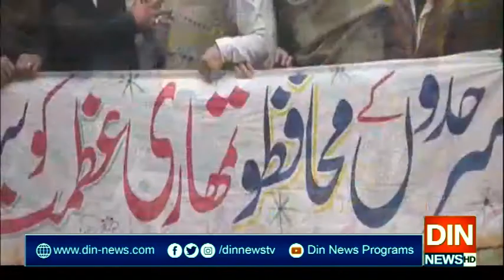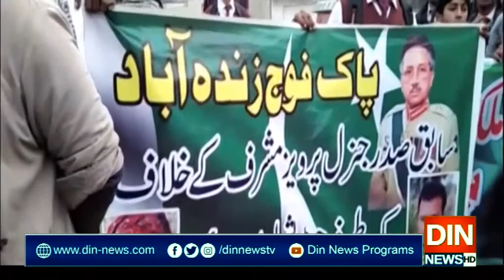پرویز مشرف کی سزائے موت کا فیصلہ